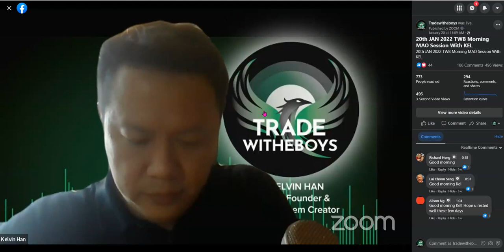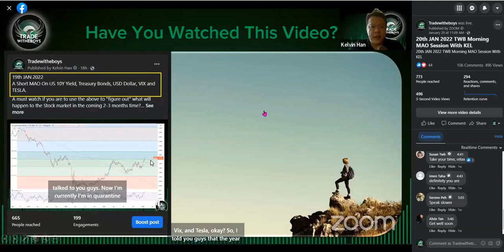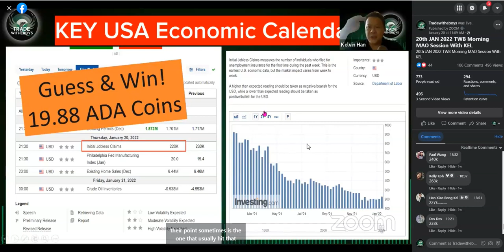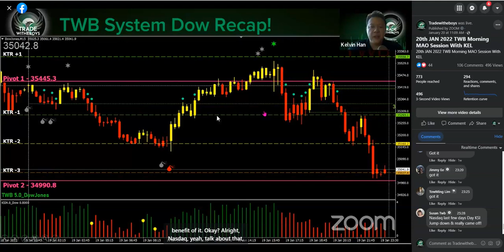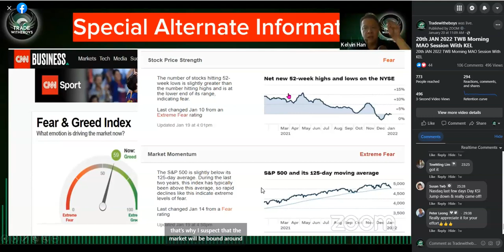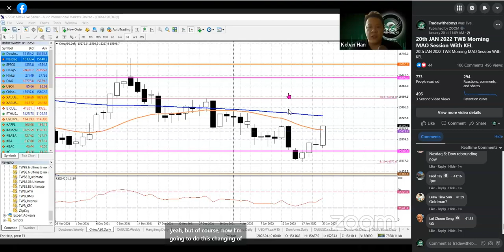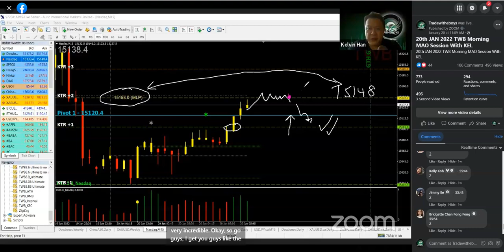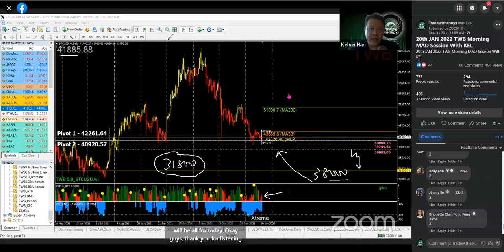NASDAQ Broke Below The -10% Mark! are We Going To Buy Low?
20th JAN 2022
This is the REPLAY which usually will be released around 2-3 days after the actual sharing.

If you like the sharing and market commentary and would rather want to hear the LIVE version than the REPLAY then join us at TWB Traders Academy - Singapore's Most Dedicated Traders Academy

We covered Key global News; Cross Check Previous Market Calls, Alternate Market News and LIVE Market Analysis on 10 different underlying.

We will use NEW AGE  Technical Analysis on many markets like our usual Gold, Silver, Dow, NASDAQ, S&P, Hang Seng Index, China A50, NIKKEI, Crude,  Silver and BTC & ETH, using both TWB System and Conventional charts.

Caveat Emptor

KEL
TWB System Creator